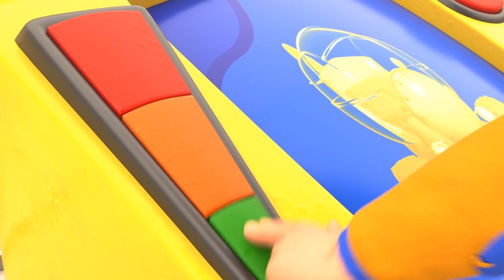AnimaCars - Winter: SCHILDKRÖTEN- FEUERWEHRFAHRZEUG hat seinen Panzer zerbrochen - Zeichentrickfilme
Jonny, G-Crane und Torch spielen Hockey in der gruseligen Höhle, als sie alarmiert werden. Trucktle machte die Loop-de-Loop auf dem gefrorenen Land, bis er auf den Rücken fällt. Jonny und Torch kommen dorthin und stellen fest, dass sein Panzer gebrochen ist. Sie schweißen ihn zusammen, aber es fehlt ein Stück. Torch findet es und vervollständigt seinen Puzzle-Panzer. G-Crane wird gerufen, um Trucktle umzudrehen, aber G-Crane kann nicht auf dem Eis stehen. Torch geht und holt etwas Splitt für das Eis,  um das Schleifen des G-Krans zu stoppen. Es funktioniert; G-Kran hebt Trucktle auf die richtige Weise an. Die Animacars spielen zusammen im Schnee.

Willkommen in Animaland, einer Insel, die von erstaunlichen Kreaturen bevölkert ist, die halb Tiere, halb Fahrzeuge sind: die Animacars. Trotz der Tatsache, dass sie sich wie Maschinen bewegen, lasst Euch nicht täuschen, sie sind ein wilder Haufen! Der einzige Mensch dort, ist der geniale Jonny Toolbox, ein junger Ingenieur, der alles reparieren kann. Ob er mit seinem Multifunktionsauto eine Safari macht oder in seiner geheimen Werkstatt arbeitet, er wacht über die verschiedenen Lebensräume der Insel und ist bereit, jedes Animacar zu retten das Hilfe braucht! Entdeckt Jonny und seine erstaunlichen Abenteuer mit allen Animacars : 🐶 Torch : Der Hund und Johnnys bester Freund 🐗 Billdozer : Halb Stier, halb Planierraupe ✈️ Meagle : Halb Adler, halb Flugzeug 🐢 Trucktle : Halb Schildkröte halb Feuerwehrauto 🦒 G-Crane : Halb Giraffe, halb Kran 🐊 Trackodile : Halb Krokodil, halb Förderband 🐘 Wheelephant : Halb Elefant, halb Bagger.  Welcher wird Dein Liebling sein?